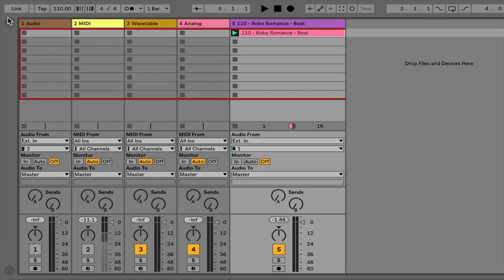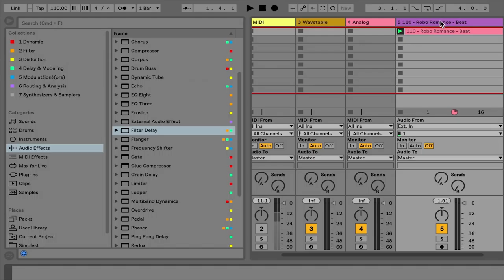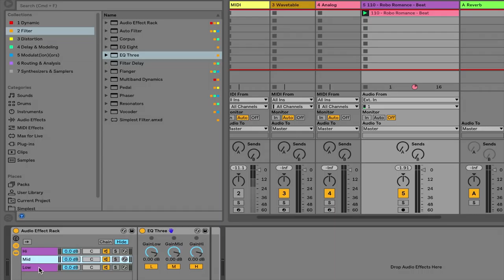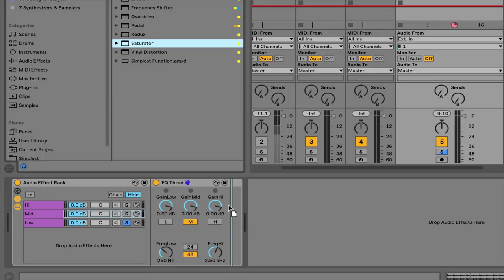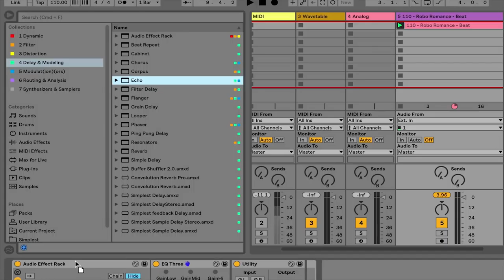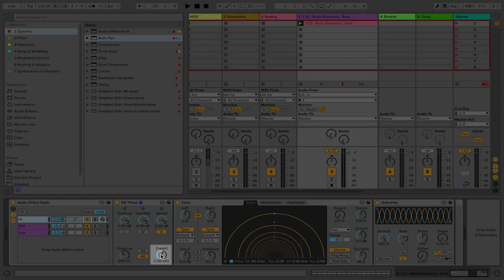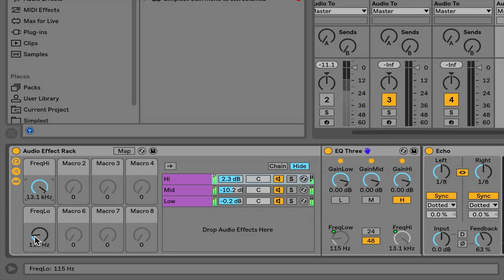Creating Multiband Effects in Ableton Live | Music Production | Berklee Online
Many devices inside of Ableton Live have multiband capabilities, particularly the Filter Delay and Multiband Dynamics plug-ins. In this video, Berklee Online course author Loudon Stearns demonstrates how to create different frequencies using Ableton. By sweeping the frequencies in the Audio Effect Rack, and adjusting their Hi, Mid, and Low ranges, we hear different lows, mids, and highs in our drum sounds. The difference in timbre and the effect of delay makes for a more sophisticated recording. You can even use these effects on vocals! Hopefully this video will help you develop your own general purpose multiband processing effect rack, which will allow you to place any devices you like on the lows, mids, and highs of your signal. When working with multiband processing, it is best to start with a complex signal that has wide spectral content. A full drum groove is a particularly good place to start with multiband processing.

About Loudon Stearns
Loudon Stearns is an associate professor at Berklee College of Music, as well as a course author and instructor at Berklee Online. The courses he has authored include Advanced Music Production with Ableton Live, Composing and Producing Electronic Music 1, and Composing and Producing Electronic Music 2. With Erin Barra, he co-authored the courses Ableton Live Fundamentals and Ableton Live Techniques: Sampling. Within the Contemporary Writing and Production department at Berklee College of Music, Loudon prepares students to work as independent composers and producers in a technology-laden music industry. He holds a Bachelor of Music in Contemporary Writing and Production and Bass Performance from Berklee College of Music, and a Master of Fine Arts in Media Art from Emerson College.

About Berklee Online:
1-866-BERKLEE (US)
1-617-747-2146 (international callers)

Technology of Music Production | Production | Technology | Ableton Live | Audio Effect Rack | Multiband Devices | Multiband FX | Loudon Stearns | Synthesis | DAW | Pro Tools | Logic | Producing Music | Berklee Online | Berklee College of Music